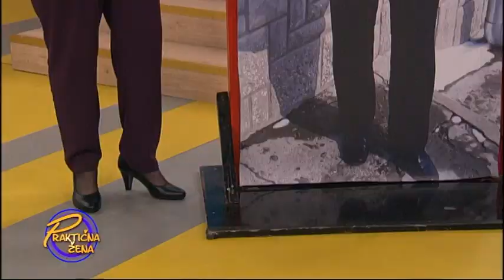Praktična žena - Transformacija: Dragana je majci priredila dan za pamćenje